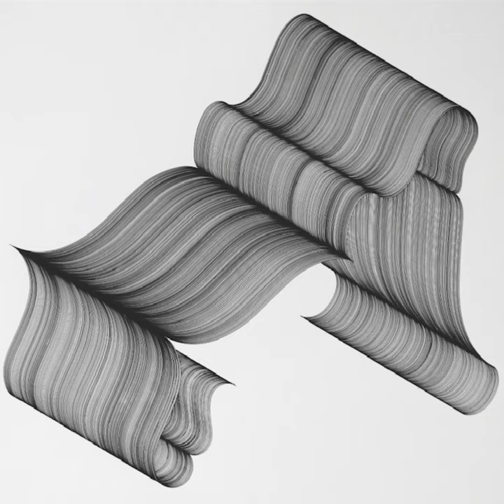Brother John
Brother John · Brian Case

Tense Nature